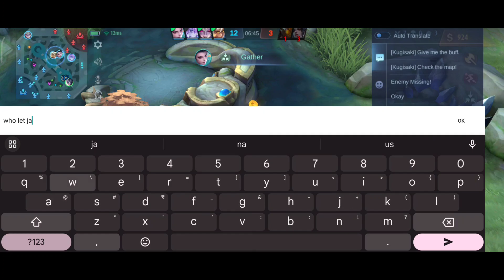Alpha Onimusha Commander Ranked Gameplay | Mythical Honor Rank | Bolt Gaming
MAIN HERO: HAYABUSA